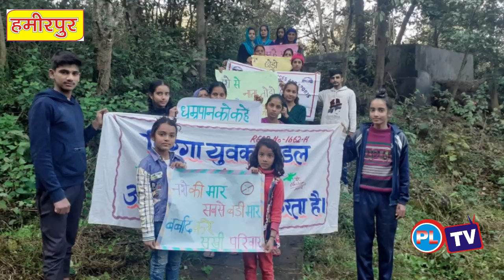सनाई में किया गया युवाओं को जागरूक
जिला भर में चलाए जा रहे नशा निवारण अभियान के अतंर्गत  ग्राम पंचायत सनाई, नादौन में युवा स्वंय सेवी संस्था द्वारा स्थानीय युवाओं को  नशा न करने तथा दूसरों को भी न करने देने की शपथ दिलाई गई।